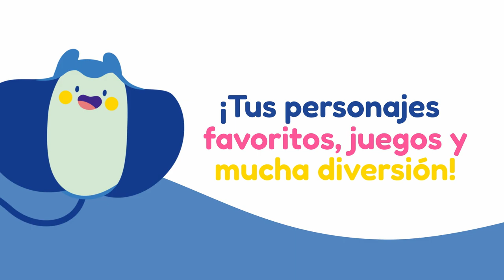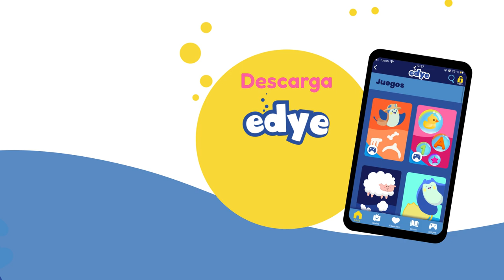Pocoyo, Heidi y Molang: Aventuras Inolvidables para Pequeños Exploradores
Descubre el encantador mundo de "Pocoyo, Heidi y Molang: Aventuras Inolvidables para Pequeños Exploradores", donde tus personajes favoritos se unen para llevarte a través de historias llenas de aprendizaje, amistad y diversión. Este video especial está diseñado para capturar la imaginación de los niños, enseñándoles valores importantes mientras exploran el mundo desde la comodidad de su hogar. Únete a nosotros en esta aventura mágica que promete risas, juegos y lecciones que durarán toda la vida. ¡Perfecto para preescolares que aman descubrir y aprender de manera divertida!